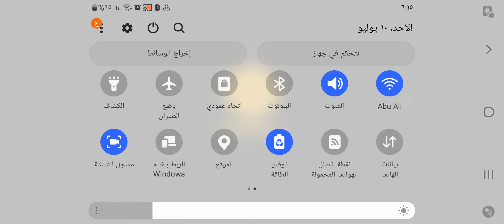BTD6 - Odyssey Event Hard - Alternative Rounds? - Island 2 Logs Hard ABR V31.2